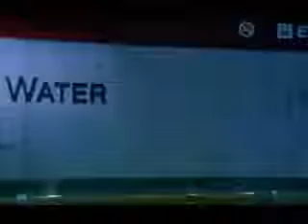How Thoughts Affect Our Reality.mp4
All I am saying is try it if it dose no harm it is okay.